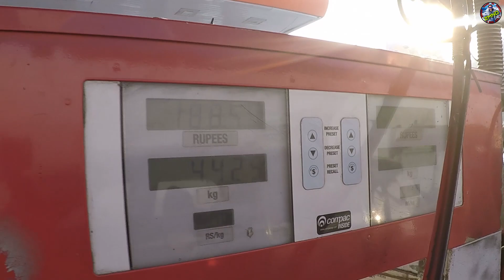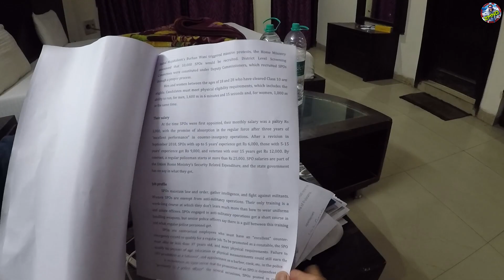Sewa Singh Bali Delhi Mein Aise Rehte The | Daily Vlog 2